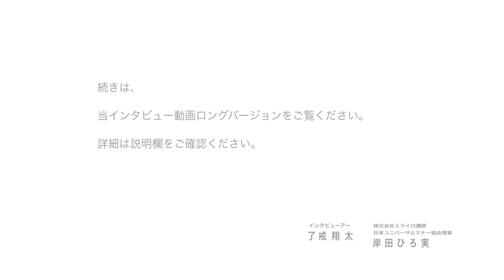【予告編】ママ、死にたいなら死んでもいいよ（致知出版社）著者 岸田ひろ実氏 特別インタビュー動画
当インタビュー全編（ロングバージョン）はこちらから

岸田ひろ実（きしだ・ひろみ）

株式会社ミライロ 講師
日本ユニバーサルマナー協会理事

1968年大阪市生まれ。知的障害のある長男の出産、
夫の突然死を経験した後、2008年に自身も大動脈解離で倒れる。
成功率20%以下の手術を乗り越え一命を取り留めるが、
後遺症により下半身麻痺となる。

約2年間に及ぶリハビリ生活中、絶望を感じて死を決意。
娘の「死にたいなら死んでもいいよ」という励ましがきっかけで、
歩けない自分にできることを考え始め、病床で心理学を学ぶ。

2011年、娘が創業メンバーを務める株式会社ミライロに入社
自分の視点や経験をヒントに変え、社会に伝えることを願い、
講師として活動を開始。
高齢者や障害者への向き合い方「ユニバーサルマナー」の指導を中心に、
障害のある子どもの子育てについて等、年間180回以上の講演を実施。

2014年開催の世界的に有名なスピーチイベント「TEDx」に登壇後、
日本経済新聞「結び人」・朝日新聞「ひと」・NEWS ZERO・
報道ステーションでコメンテーターを務めるなど
数々のメディアで取り上げられる。

WEB記事はSNSでシェア5万件を越える。

2015年はハワイにてADA法を学ぶ旅行ツアーの企画・アテンド、
2016年はミャンマーにて知的障害のある子どもの両親への講演など
海外での活動も実施。